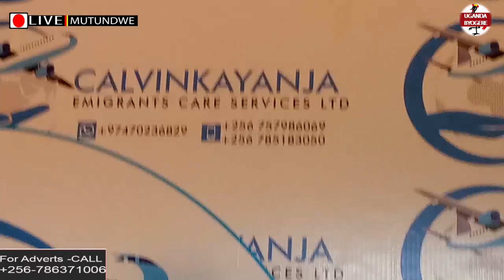CALVIN KAYANJA -AWEMUKIDDE ABASAJJA ABOGELELA ABAWALA ABEYONGEDDE ABAGENDA KUKYEYO MWE TEMUBASOBOLA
UGANDA BYPGERE//KAKALAAMU